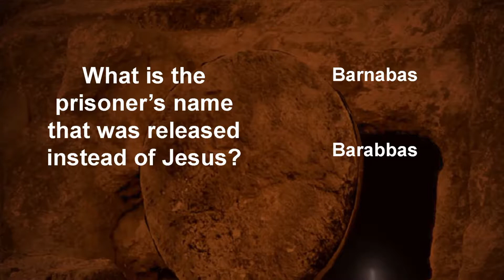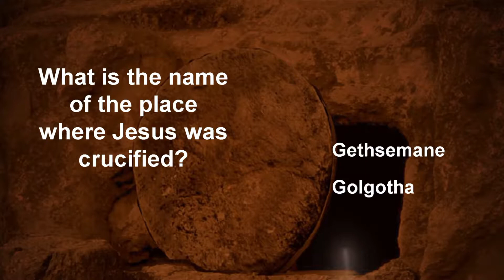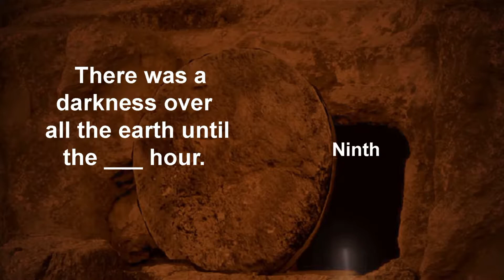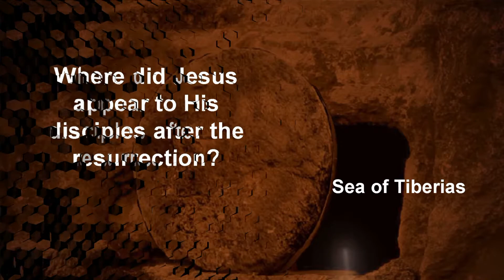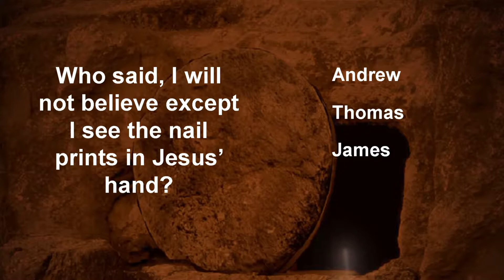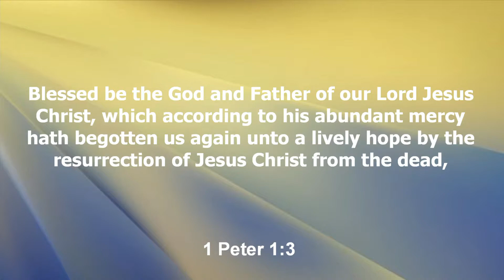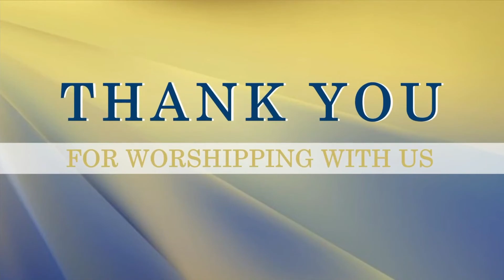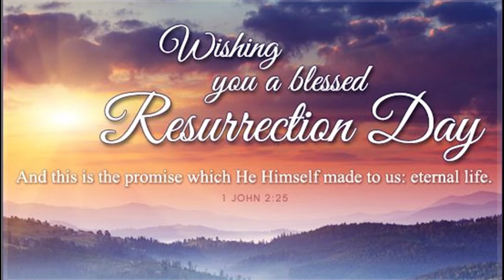His Abundant Mercy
Blessed be the God and Father of our Lord Jesus Christ, which according to his abundant mercy hath begotten us again unto a lively hope by the resurrection of Jesus Christ from the dead,

Song Title: No Greater Love
Artist: GWMA Mass Choir
Album:
Released: 1993